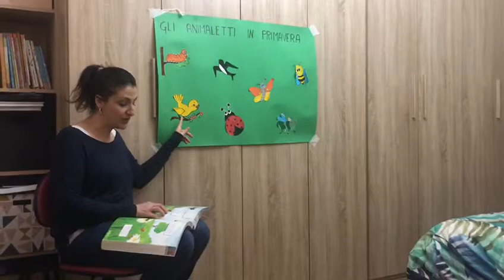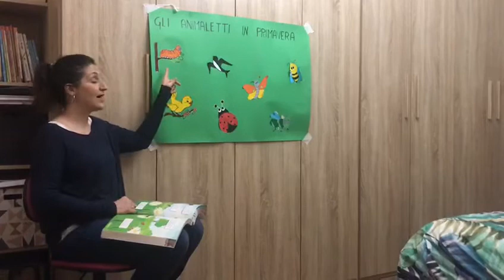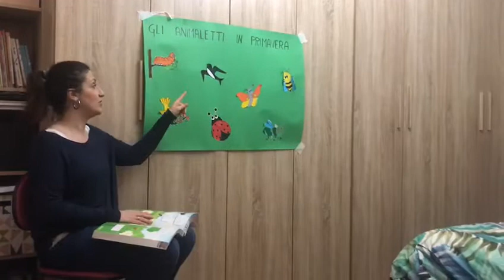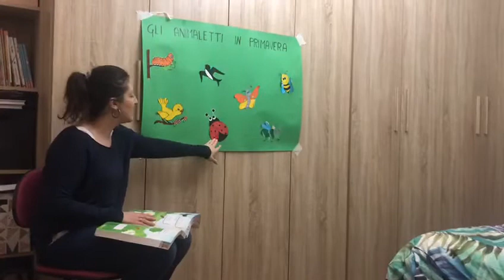GLI ANIMALETTI IN PRIMAVERA